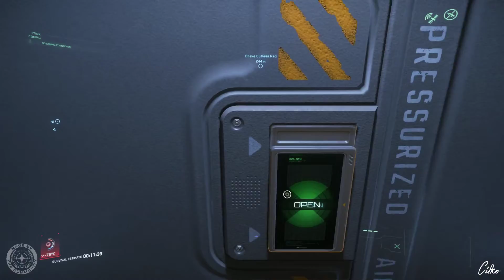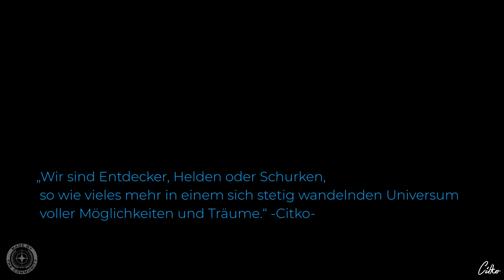STAR CITIZEN #097 | KOOP | TÜRME | Deutsch/German | Alpha 3.10 (PTU)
Wir befinden uns immer noch im PTU der Star Citizen Alpha 3.10 und testen weiterhin die Inhalte. Heute werde wir verschiedene Türme in verschiedenen Vehikeln testen. Viel Spass...

Hier findet hier Star Citizen "City Maps" zum downloaden

STAR CITIZEN...